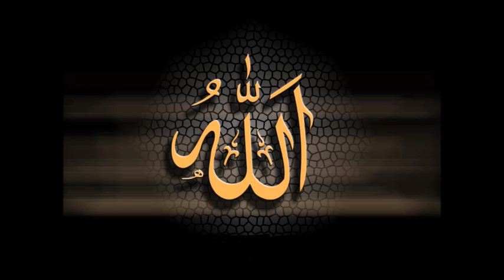89 Fecr Suresi Kuran Meal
89-el-FECR

Fecr, tan yerinin ağarması ve şafak manasına gelir. Fecr sûresi, Leyl sûresinden sonra Mekke'de inmiştir, 30 (otuz) âyettir. Bu sûrede eski kavimlere ait kıssalar hatırlatılır. İnsanoğlunun kötülüğe yönelmekte olduğu belirtilerek bunun kötü sonucu, dünya hayatından sonraki hayat ve oradaki durumlar kısaca anlatılır.

Eser İsmi : Evrensel Çağrı Kur'an-ı Kerim, Meali ve Fıkhi Tefsiri
Müellifi : Uludağ Üniversitesi İslam Hukuku Öğr. Üyesi Prof. Dr. Hamdi DÖNDÜREN
Okuyan : Ahmet Deniz

tüm Kuranı indirmek için;